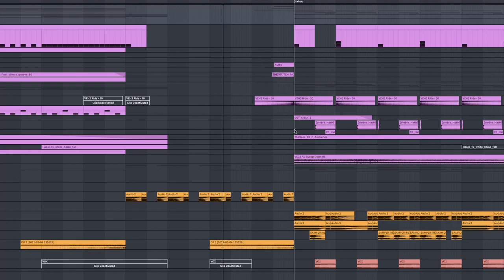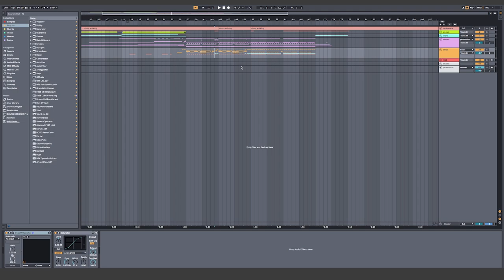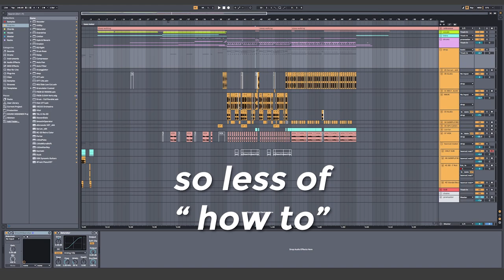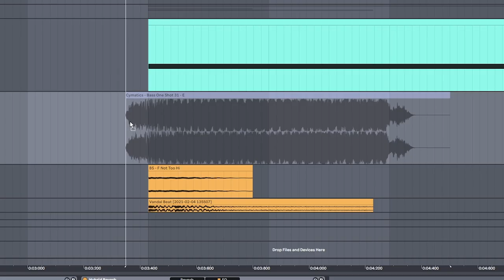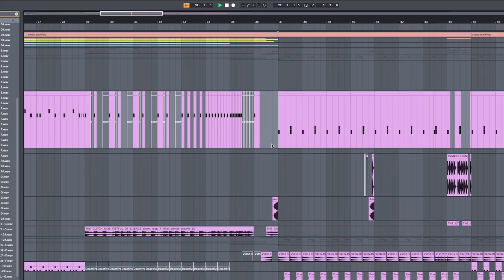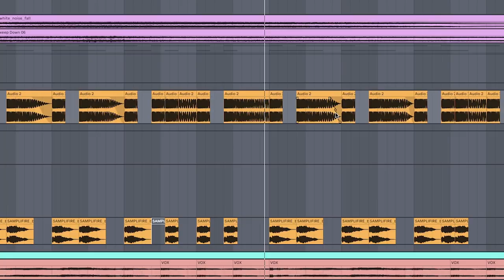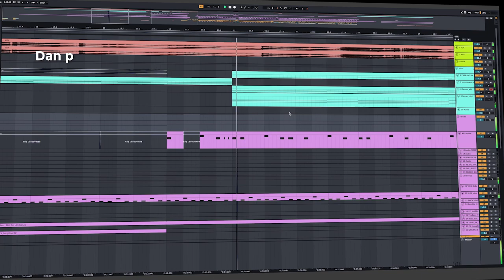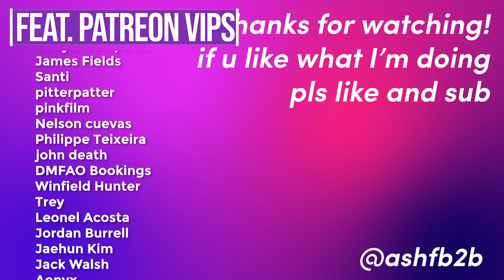i tried to make Heavy Melodic Bass like Kai Wachi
if ur looking for a how to make melodic bass kai wachi
then you found it
.kinda

here's my attempt at a melodic bass type of beat

0:00 - Preview
1:24 - Hi I'm Ash
2:25 - GIGASUB SERUM SOUND DESIGN
5:45 - How to layer sounds
7:36 - Full Song

tags for youtube yo: how to kai wachi, how to make melodic bass, heavy melodic bass type beat, heavy melodic dubstep tutorial